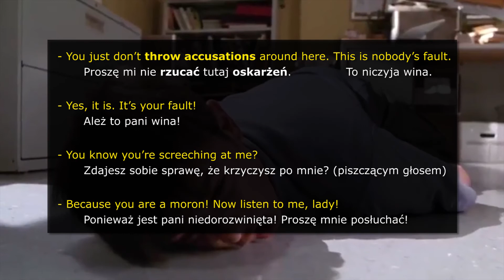NIE ZADZIERAJ Z DYREKCJĄ... | Nauka języka angielskiego poprzez filmy i seriale